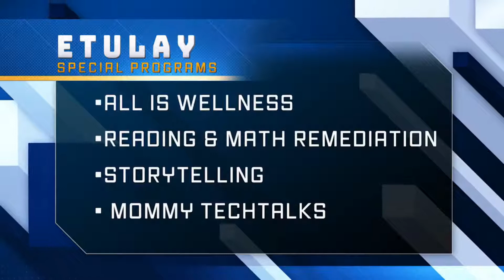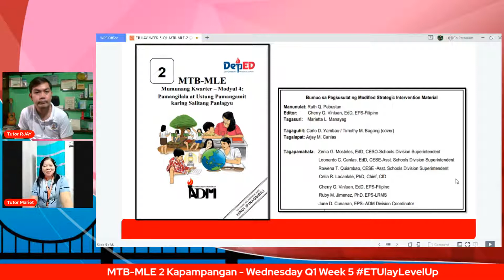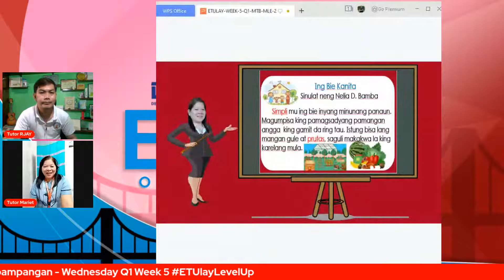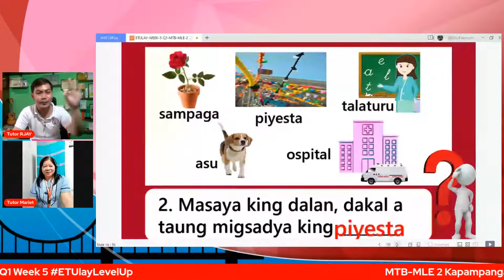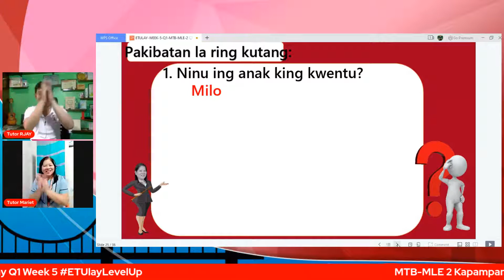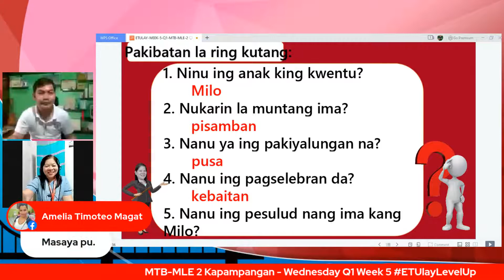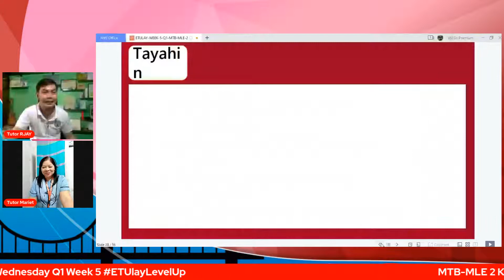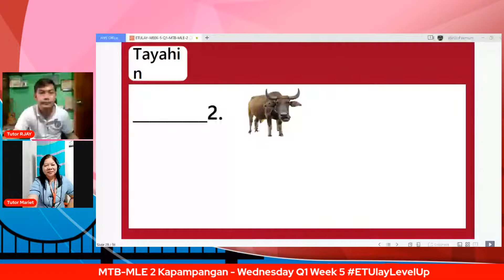MTB MLE 2 Kapampangan - Wednesday Q1 Week 5